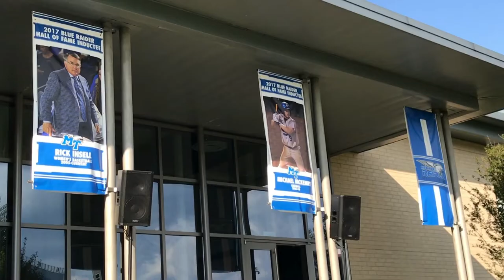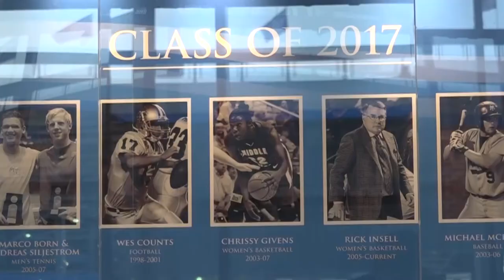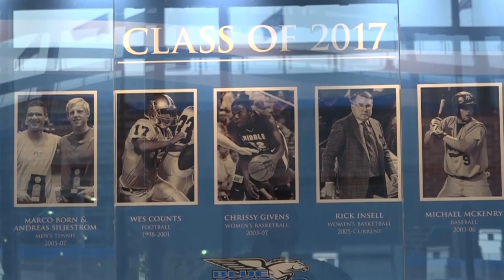2017 Hall of Fame Induction Ceremony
The 2017 class of the Middle Tennessee State University Blue Raider Sports Hall of Fame features six stars from the past who delivered greatness in their chosen sport.
This year's honored class includes Marco Born and Andreas Siljestrom (men's tennis), Wes Counts (football), Chrissy Givens (women's basketball), Rick Insell (women's basketball) and Michael McKenry (baseball).